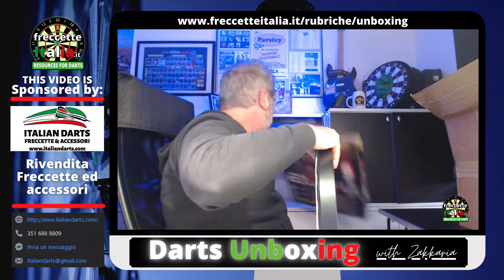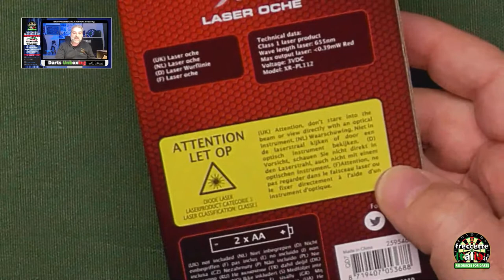FreccetteItalia - Unboxing - Prima Surprise Box!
Prima Surprise Box!
Per la prima volta mi cimento in un video unboxing. Un pacco è arrivato casa mia ben 5 giorni fa e ho resistito fino ad oggi per aprirlo e scoprirne il contenuto insieme a voi.

Niente di che...ma l'attesa rene tutto più divertente. Scoprite come è andata e lasciate i vostri commenti sul da farsi con il materiale all'interno!

Stefano Tomassetti